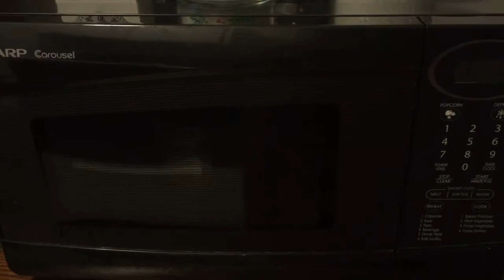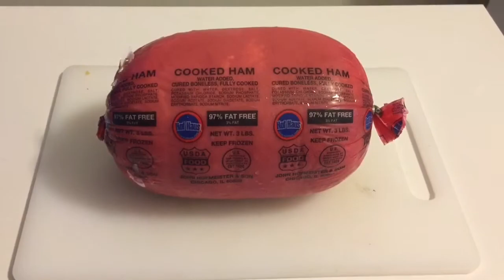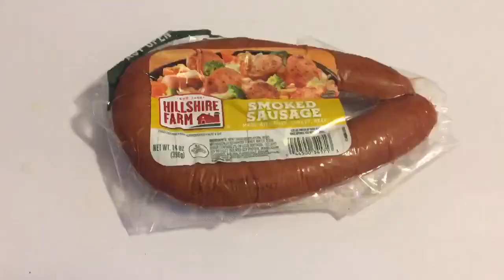Pinay in Amerika - A day in my Kitchen - Hawaiian Fried Rice and Sauté Smoke Sausage